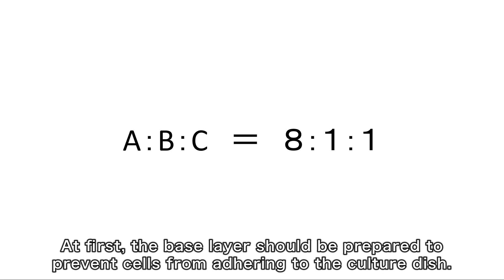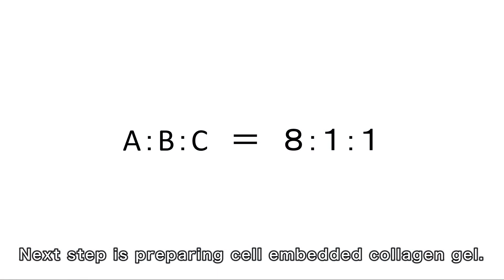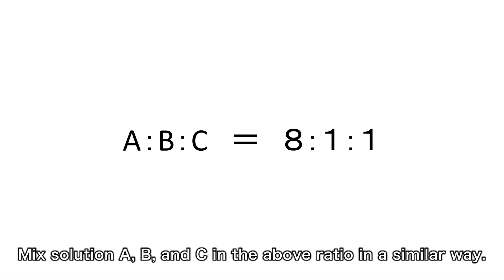2 Collagen gel embedded culture 3D culture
Collagen gel embedded culture 3D culture, Narration is in Japanese, Nitta Gelatin, Cellmatrix